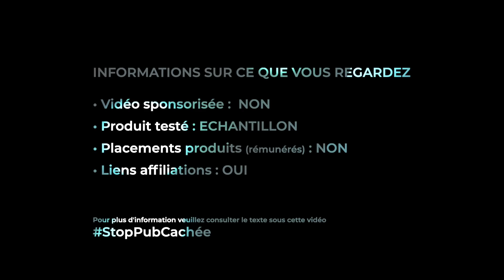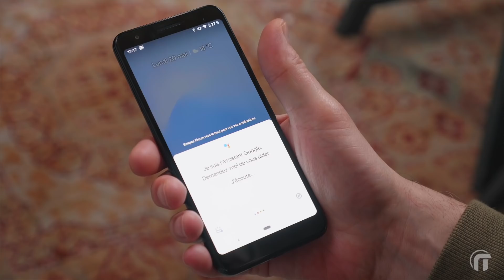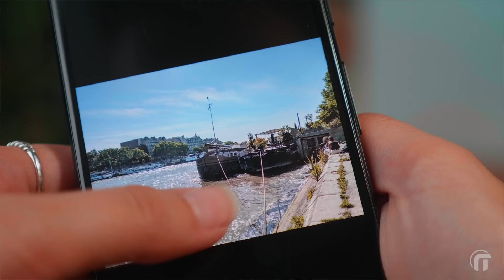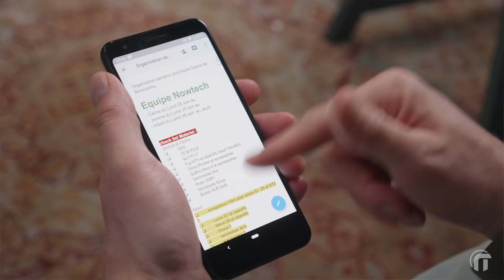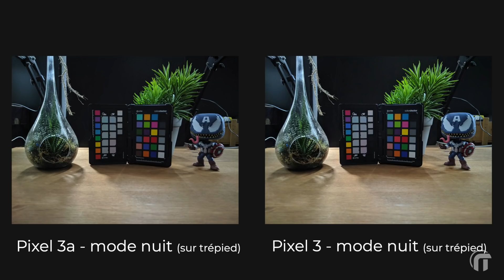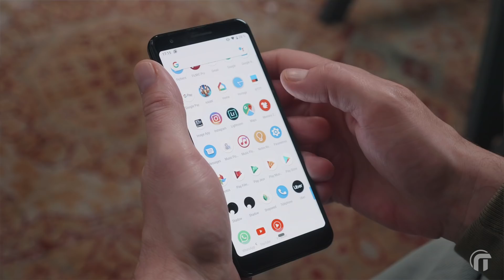Google Pixel 3a, Android dans son plus simple appareil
Pixel 3a le nouveau smartphone de Google, moins cher que le pixel 3, mais est-il aussi bien que son prédécesseur ?

► Acheter le Pixel 3a
► Acheter le Pixel 3